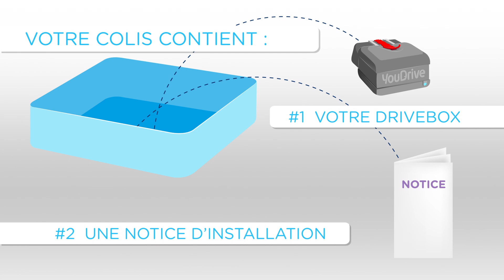YouDrive Installation DriveBox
YouDrive. Comment installer sa DriveBox ?